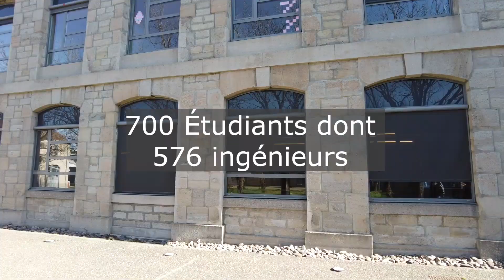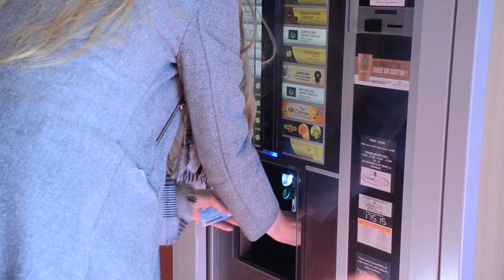Télécom Saint-Etienne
Ce travail a été réalisé dans le cadre d'un exercice pédagogique au cours de ma licence 3 info-com